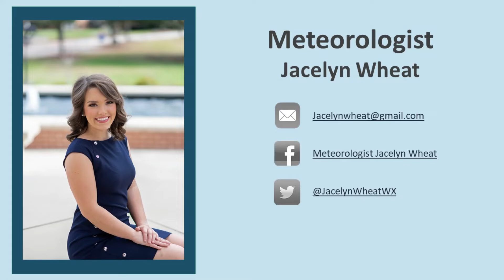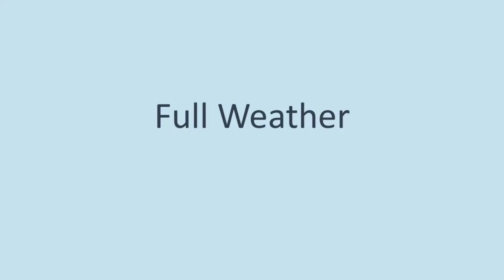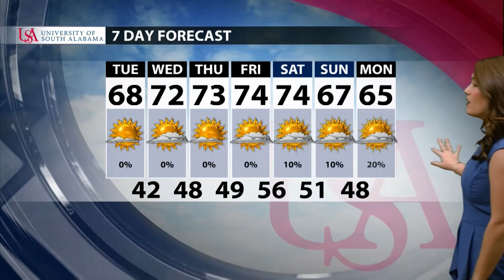Jacelyn Wheat Demo Reel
Expected Graduation May of 2022
Major: Meteorology
Minors: Communications, Mathematics